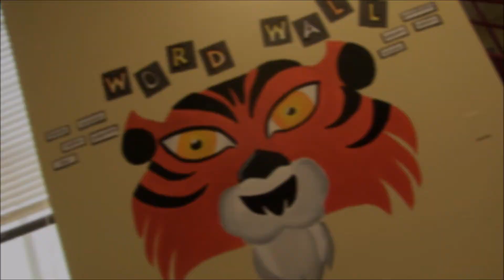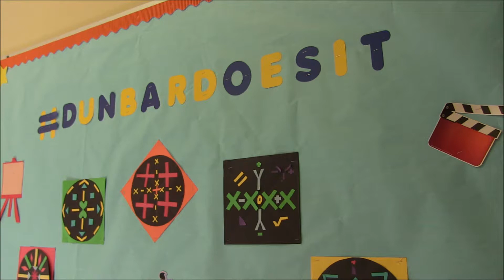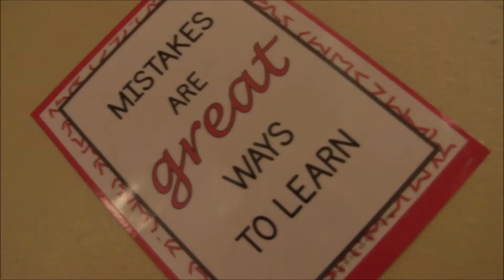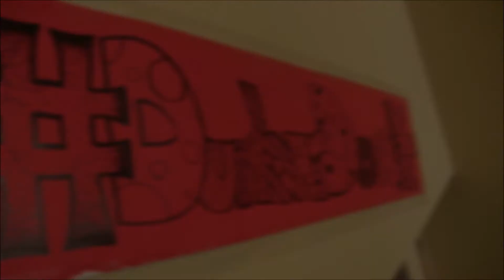Dunbar Magnet 10/06/17 slideshow